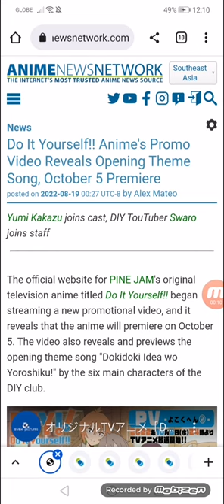Do It Yourself!! Anime's Promo Video Reveals Opening Theme Song, 10/05 Premiere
Yumi Kakazu joins cast, DIY YouTuber Swaro joins staff